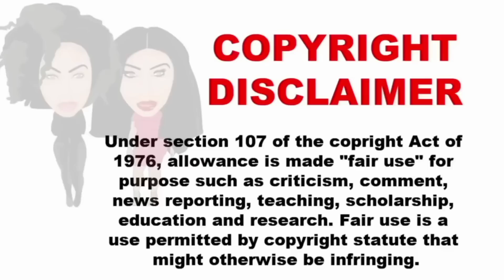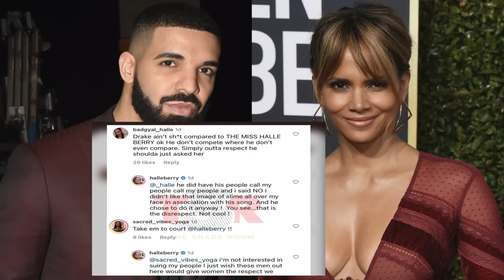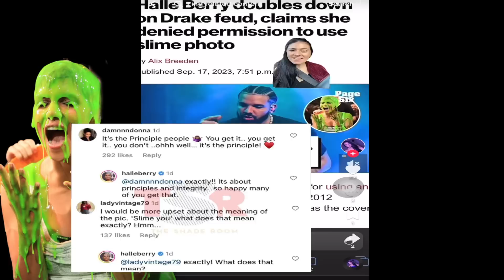HALLE BERRY CLAIMS DRAKE USED HER IMAGE 4 "SLIME U OUT" W/O PERMISSION! 'HE ASKED ME AND I SAID NO'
I talk about Halle Berry calling out Drake on social media for using her photo without permission.